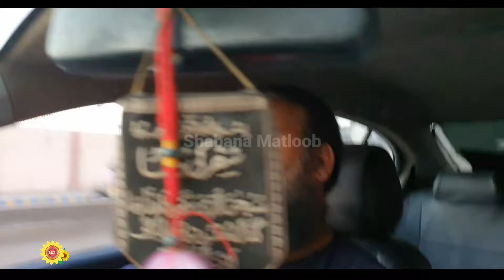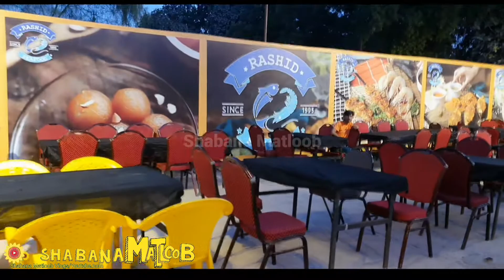Spicy Fish Fried Point & Grilled Fish Street Food SpicyFishFry Seafood Street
Asalamo alekum.  Dear friends.

Pakistan's Biggest Seafood Street. Lahori Masala Fried Fish

Grilled Fish. Cooking Prawns Crabs Fish Lobster All Sea Food Street in Karachi. Fresh Making and Selling Spicy Fry Fish &

Grilled  Fish Point kemari KARACHI